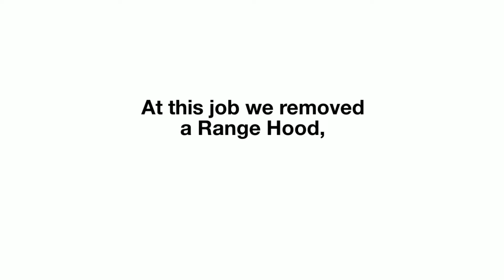RANGEHOOD REMOVAL | Sunbury Electrician | Melton Electrician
Range hood removal for a customer in Sunbury. Our electricial team got the job done with no fuss, took the range hood off site for our customer and cleaned the job site before we left. Sunbury electrician and Melton electrician team full of respectable, reliable and professional staff.

Looking for an Sunbury electrician, Melton Electrician? Check our videos out to see our services and servicing areas! We take pride in our work and will always respect your home by treating it like our home and cleaning up before we leave.

We are a 24/7 emergency service, servicing the areas of Sunbury, Melton, Bacchus Marsh, Gisborne, Romsey, Riddells Creek, Diggers Rest and Macedon.

Sunbury Electrician, Melton Electrician, Bacchus Marsh Electrician, Gisborne Electrician, Romsey Electrician, Riddells Creek Electrician, Diggers Rest Electrician and Macedon Electrician.

1 for Ken Sutton Electrics has been a recognized name in the Sunbury area for over 20 years. Our growing team is professional, reliable and always ensure that the customers are put first! We treat your home as if it was our own leaving you with not a single mess to clean! Before you do anything or if you have any concerns, don't hesitate to call us. 1 for Ken Sutton Electrics perform a range of electrical tasks for all your needs great or small.

Available 7 days for faults and 24/7 emergencies. Power, Light, Phone, Data, TV, Home Theatre & Plaster Repairs. Servicing Domestic and Commercial Areas. We are currently servicing the areas of Sunbury, Melton & surrounds, Gisborne, Riddells Creek, Romsey, Diggers Rest, and Macedon.

OUR SERVICES INCLUDE:
- Electrical faults
- Residential
- Commercial
- Power points
- House Safety Inspections
- Switch board upgrades
- Cabling
- Smoke detectors
- Appliance test and tagging
- Alarm Systems (installed for that added security)
- Power & Light
- Safety switches
- Digital TV aerials
- Phone & Data
- Networking
- Maintenance work
- TV & Home Theatre
- Oven, Stove, Range hood & Hot plate installations
- Oven, Stove, Range hood & Hot plate repairs
- Hot Water repairs
- Inspections
- Upgrades
- CCTV (can be linked to your smart phone)
- Plastering
- 24/7 emergency call outs

Electrician Sunbury
Electrician Melton
Electrician Gisborne
Electrician Bacchus Marsh

Please Call for more details, 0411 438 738

Thankyou Ken.